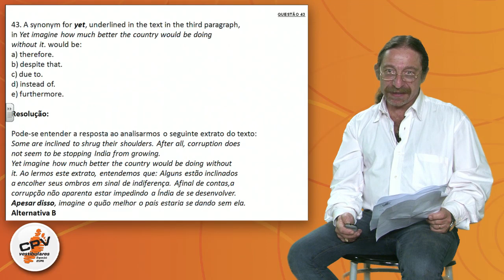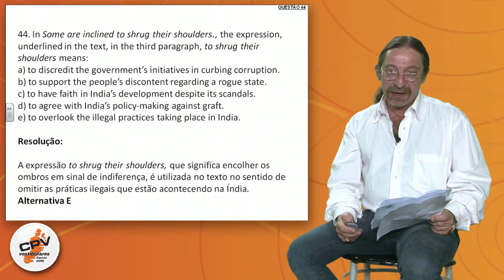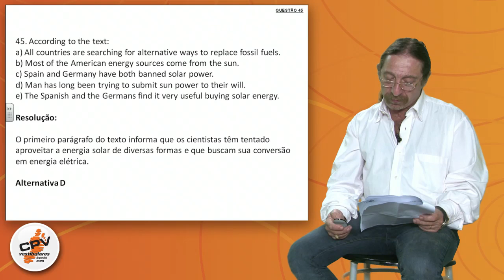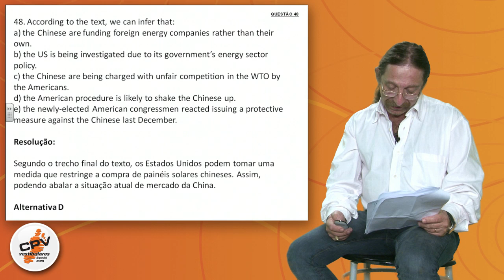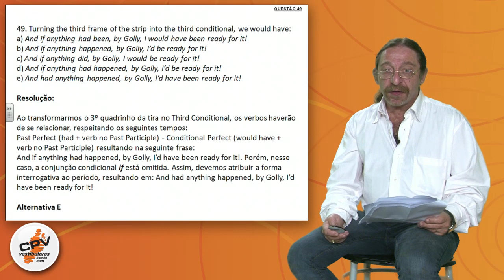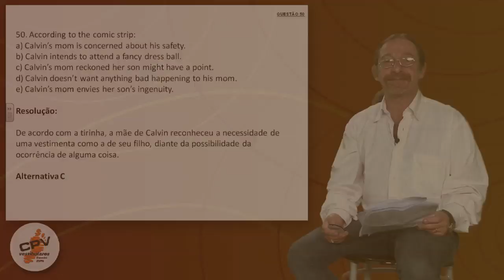Inglês - ESPM 2011 2º Semestre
Sergio Klass, professor de Inglês do CPV Vestibulares, comenta o exame da ESPM 2011 2º Semestre.